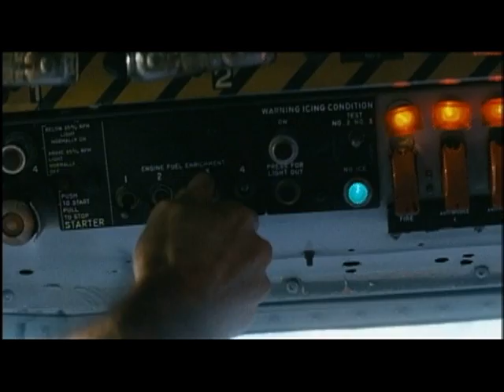映画『特攻野郎Aチーム THE MOVIE』予告編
1980年代にアメリカで人気を博したテレビドラマ「特攻野郎Aチーム」を映画化したアクション大作。無実の罪で投獄されたAチームと呼ばれる元特殊部隊の4人のメンバーたちがその汚名を晴らすため、国家に挑む姿を活写する。チームのリーダーを演じるのは、『96時間』のリーアム・ニーソン。その部下を『バレンタインデー』のブラッドリー・クーパーが演じている。命知らずの男たちによるド派手なアクションに目がくぎ付けになる。